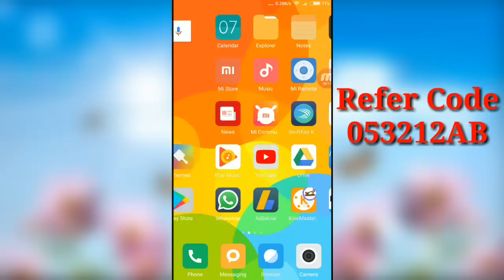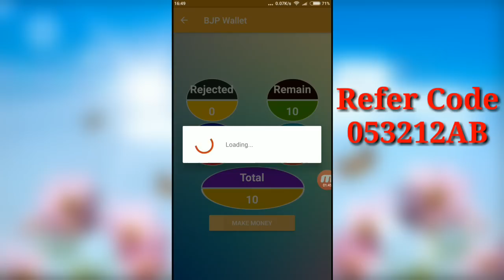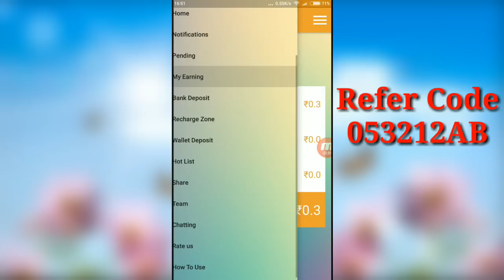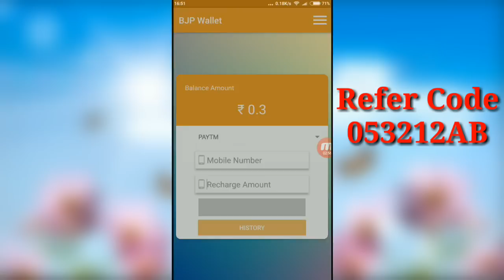Earn 500 Rs Paytm Cash in 10 Minute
Refer Code=053212AB